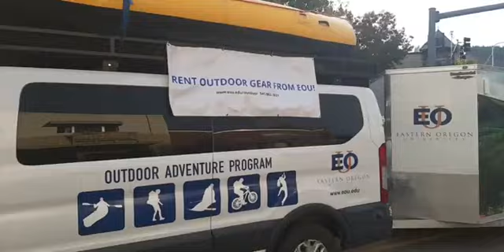EOU Homecoming Parade 10-8-2021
Thank you to Northwest Furniture and Mattress. Big red rocking on Elm off Adams in La Grande.